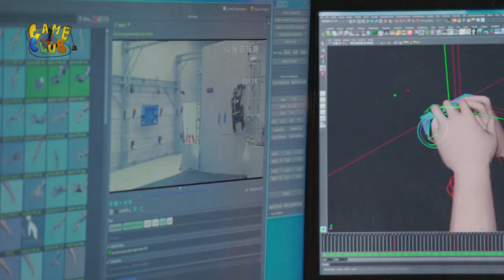Game Club : Making of - Uncharted 4 A Thief's End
Conheça os bastidores da produção de Uncharted 4 A Thief's End.

seus feedbacks.